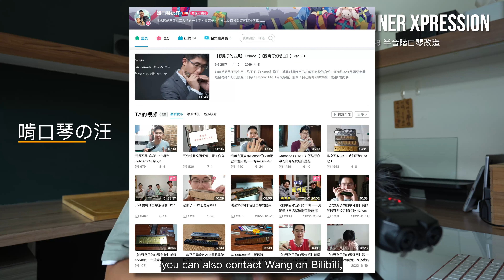Adjustment & Transformation of HOHNER Xpression and Discovery 48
00:00 Intro
00:49 The issue with Xpression - comb design
02:48 #1 Flattering the comb
03:22 #2 Flattering the comb
03:30 #3 Installation of plug-ins
04:10 Comparison between Discovery 48 and Xpression
05:45 Design of the mouthpiece

Note: English version is coming soon!